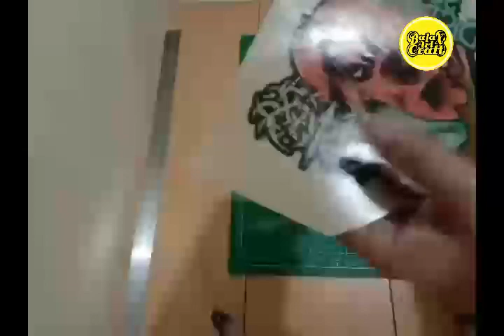CARA PRINT HELM MENGGUNAKAN KERTAS NASI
ide bisbis..
ini adalah cara paling mudah untuk mentransfer gambar ke media helm, tangki motor, spackboard, body motor, tebok kandang burung dan media lainnya..
Cocok sekali untuk kamu yang suka berkreasi, menumpahkan ide ide yang ada dikepala menjadi sebuah karya nyata.
trik ini juga banyak dilakukan untuk dijadikan bisnis, karna banyaknya permintaan konsumen yang ingin memiliki gambar gambar custom untuk barang barang kesayangannya..
banyak yang belum tau teknik ini, jadi saya rasa video ini sangat bermanfaat.
dukung terus chanel ini ya... agar kita bisa berkreasi dan memberikan tutorial bermanfaat lainnya untuk orang banyak..
Ok.. gausah panjang lebar,
bagi yang kurang paham, jika ada pertanyaan, atau tanggapan (positif), saran, dll. silahkan tulis dikomen aja ya...
inshaallah sy balas...
salam..